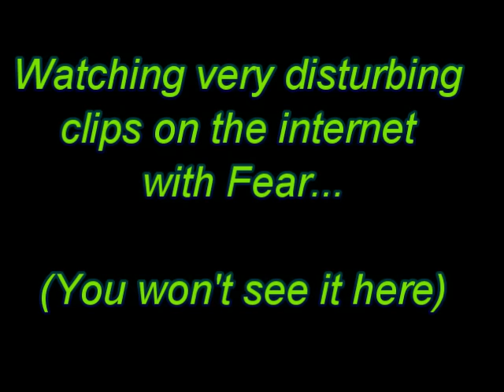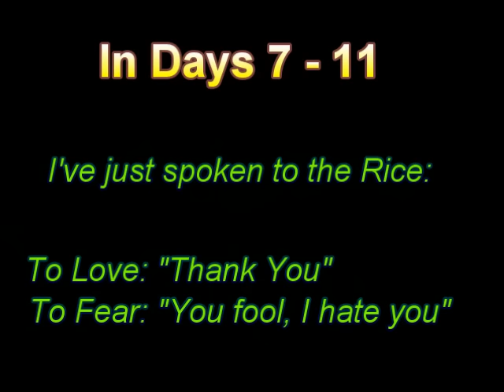Rice Experiment: Consciousness Matters.